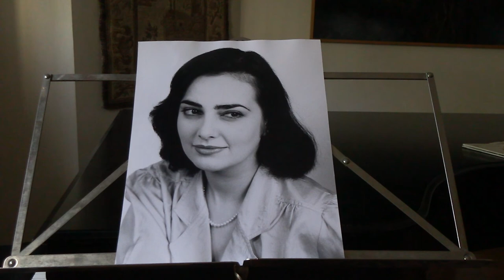"Lied beim Rundetanz" Ludwig Spohr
Chant: Vérène Kirtz-Klein
Guitare: Gérard Iglésia